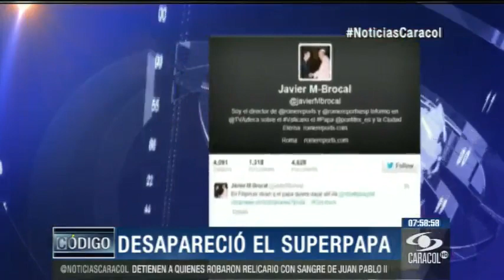Candidato liberal armó un show frente a sede de Uribe